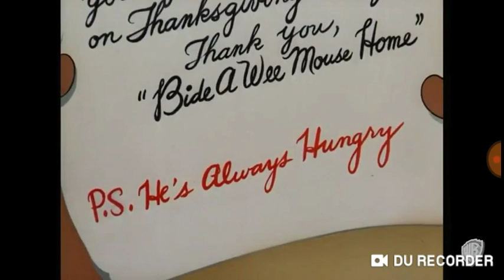Tom Und Jerry Auf Deuatsch